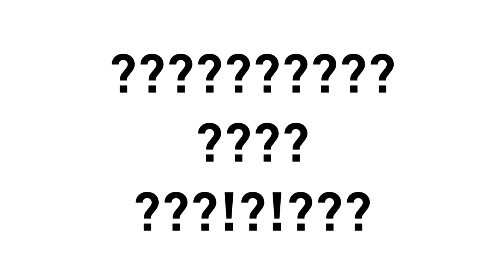BATTLELOLS - The Trees have eyes!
Some more funny BF4 Second Assault gameplay with Chaboyy and Azzy the Scottish terriers! Make sure you check out their channels below, leave a rating and a comment, and watch out for The Rock!

Machinimasound.com
Feeling Positive (Licensed)
Ian Fever - Autumn
Blackmill